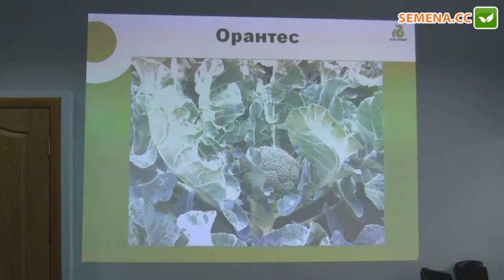Орантес F1 Капуста (Rijk Zwaan) Семинар 20.09.2016